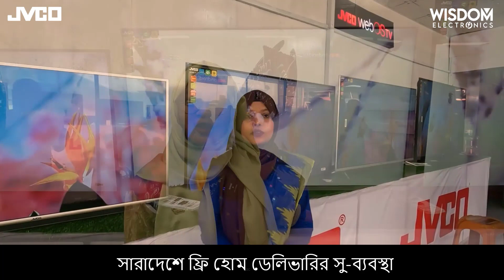চট্রগ্রাম বাণিজ্য মেলা উপলক্ষে ধামাকা অফার || JVCO Chittagong Trade Fair || WISDOM ELECTRONICS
***𝗝𝗩𝗖𝗢 টিভি কিনলেই 𝗙𝗥𝗘𝗘 𝗛𝗢𝗠𝗘 𝗗𝗘𝗟𝗜𝗩𝗘𝗥𝗬 সাড়া বাংলাদেশ***

আমাদের কল সেন্টার নাম্বার***
 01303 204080- WhatsApp বা IMO
 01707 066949 -WhatsApp বা IMO
 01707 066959 -WhatsApp বা IMO

1. সাত দিনের TV রিপ্লেসমেন্ট গ্যারান্টি (শর্ত প্রযোজ্য)
2. সকাল ৮ টা থেকে রাত ১২ টা পর্যন্ত অনলাইন সাপোর্ট
3. সারাদেশে ফ্রি হোম ডেলিভারির সু-ব্যবস্থা

* ঢাকা, চট্টগ্রাম, সিলেট ও বরিশালের প্রাইম লোকেশনে আমাদের শো-রুম*
উত্তরা, ধানমন্ডি, যাত্রাবাড়ি, জিন্দাবাজার, নাসিরাবাদ, BM কলেজ রোড, বরিশাল ৷

বরিশাল_শোরুম: আনোয়ারা মঞ্জিল, ২য় তলা, বি এম কলেজ রোড, বরিশাল ৷ ( মহিলা বিষয়ক অধিদপ্তরের পাশে) (শুক্রবার বন্ধ)

সিলেট_শোরুমঃ দোকান:১০/১১, গ্রাউন্ড ফ্লোর, ওয়াহিদ ভিউ, জিন্দাবাজার, সিলেট। (ডায়মন্ড ওয়ার্ল্ড এর পাশে) (শুক্রবার বন্ধ)

চট্টগ্রাম_শোরুম : দোকান-১৫৬, ২য় তলা, চিটাগাং শপিং কমপ্লেক্স, ২ নাম্বার গেইট, ষোলশহর, চট্টগ্রাম (UCB ব্যাংকের পাশে) (মার্কেটের ৯ নং গেইট) (শুক্রবার বন্ধ)

ধানমন্ডি_শোরুম : দোকান-৩৯, ৩য় তলা, রাপা প্লাজা, ধানমন্ডি-২৭ (মিরপুর রোড), ঢাকা – ১২০৯। (মঙ্গলবার বন্ধ)

উত্তরা_শোরুম: দোকান নং-০৬, লিফটের-৭,লেভেল-৭, সেক্টর-৮, পলওয়েল কারনেশন শপিং সেন্টার, উত্তরা, ঢাকা। (আব্দুল্লাহপুর বাস স্ট্যান্ড এর কাছে)।(বুধবার বন্ধ)

যাত্রাবাড়ি_শোরুম: উইসডম ইলেকট্রনিক্স , ৩১৪/২/৪, কুতুবখালী, যাত্রাবাড়ি, ঢাকা। (বিকাশ অফিসের পাশে) (সোমবার বন্ধ)